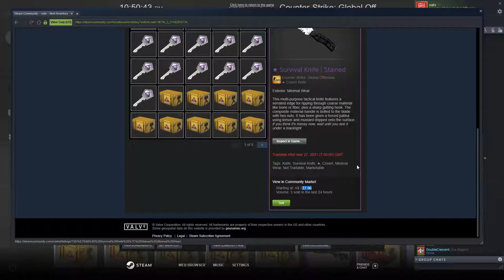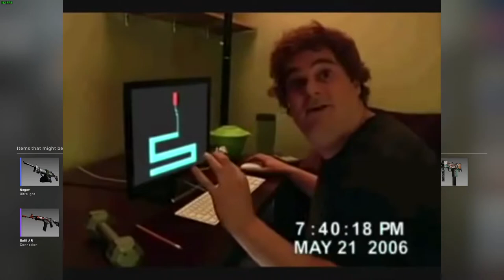CS:GO DRUNK KNIFE Unboxing + RACIST Arabian Rage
What epic oatmeal man upload video? wtf how do he do it?
I unbox yellow item. Green does not like Australians very much. leads to some very funny banter.